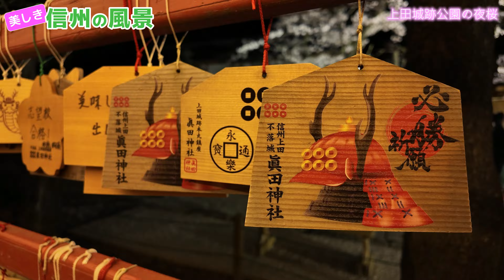【自然風景】上田城跡公園の夜桜を風景さんぽ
長野県上田市にある上田城跡公園の夜桜を撮影してきました。
上田城跡公園では、名城を埋め尽くすように約1000本もの桜が咲き誇ります。
撮影機材：DJI Osmo Pocket3
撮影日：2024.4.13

☆写真や動画を販売しています☆
【PIXTAマイページ】